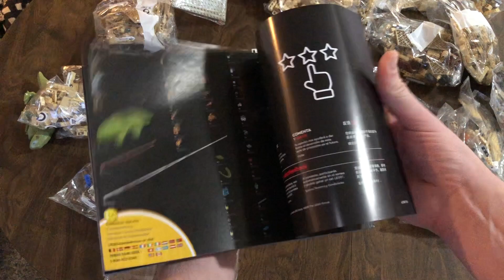LEGO Mos Eisley Cantina: Chill Builds Part 1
Welcome to the first Chill Build! This is the first of many to come. Today I am building the Land Speeder from set 75290 Mos Eisley Cantina. If you like this video then we will build the entire thing just like this. Be sure to let me know if you want to see the entire Cantina built like this or if you want to see it built in a different way.